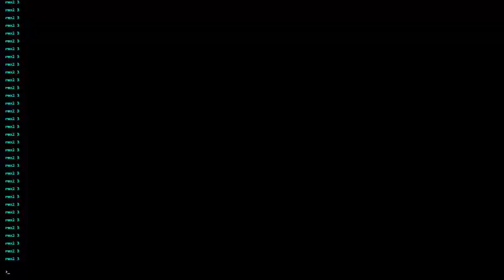Celeste Celestial Resort C-Side Superdash in 0:14.858